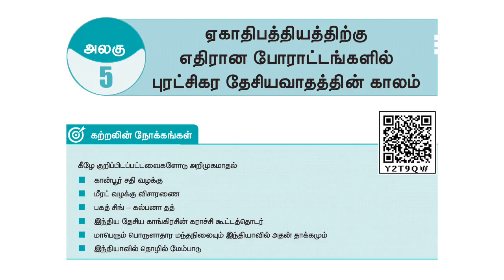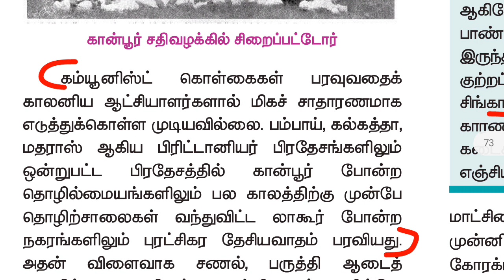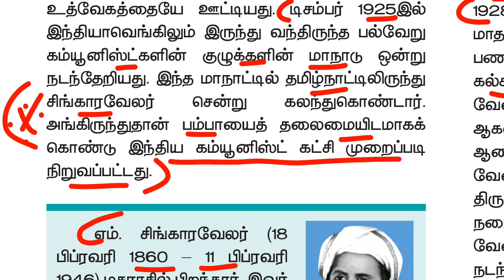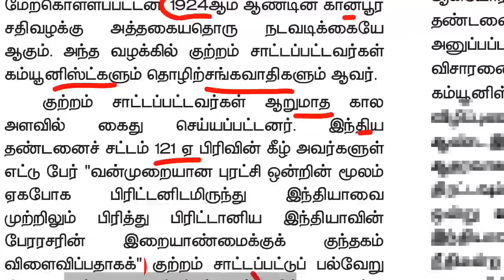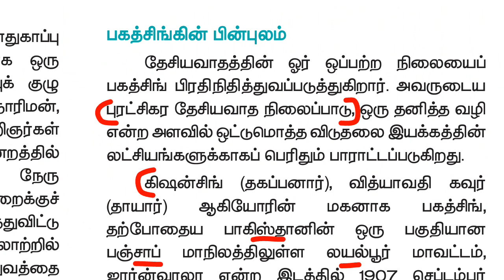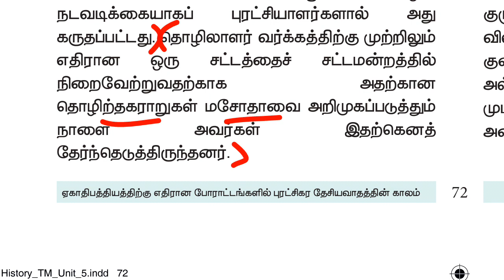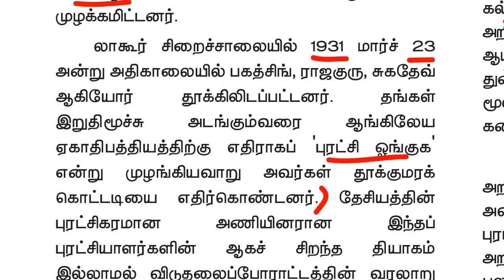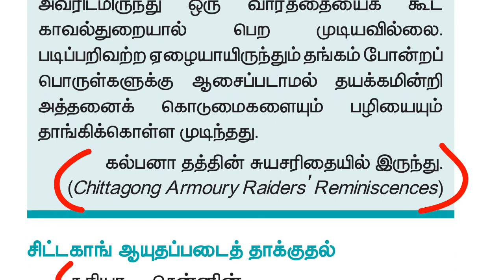12th new history vol 1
12th new history vol 1